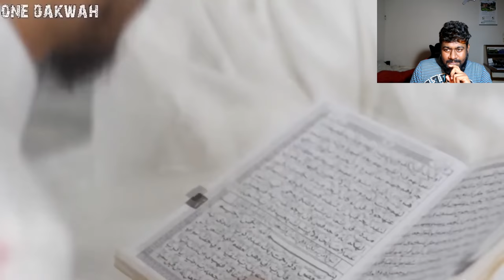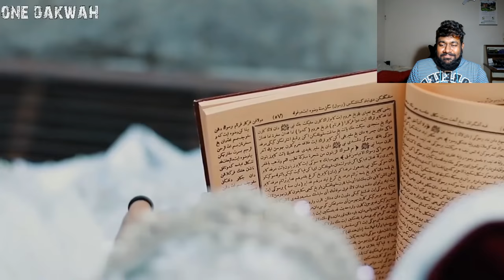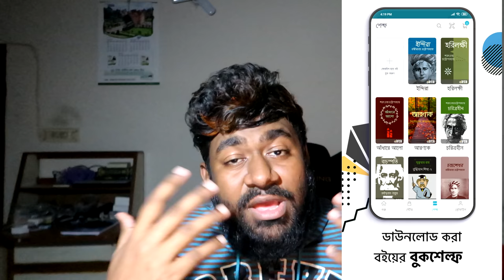ভ্যালেন্টাইন্স ডে VS. শুভ বিবাহ? । Reacting to Islamic Marriage Ceremony | Halal Reaction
আসুন বিবাহকে সহজ করি, হালাল পথে আসি এবং শয়তানকে পরাজিত করি।